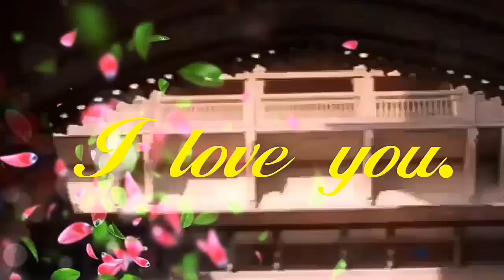WhatsApp status Hamye tumsye romantic song.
Mere khuda  sun bhi lya Tu rara sad songs.
30 second whatsapp status video song by hasi ban gaye. best 30 second whatsapp status. 30 second whatsapp status sad love. 30 second video,If u really missing someone special then put it on your whatsapp status.
WhatsApp status Ye mausam ki barish.
Tujhe hi to dhudhye
Yeh hai Aashiqui  full episode video. Love 😍when you missing your love
Special thanks to Bindass TV
This week, Yeh Hai Aashiqui brings to its viewers a story of Trisha (Portrayed by Neeti Taylor) and Rishi (Portrayed by Rohan Shah), two young, impressionable students who make a grief mistake of getting intimate and are then torn apart by their families.
now for the latest updates on Bindass
Other shows available on bindass:-
Mere raskye qamar tune full romantic video song female voice.
Special Thanks :- Fadia Shaboroz For awesome singing
Romantic song 2016
Murat and Hayat